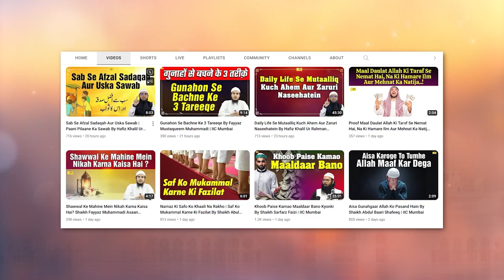Taqwa Aur Uski Ahmiyat By Shaikh Tamim Sanabili | IIC Mumbai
Bank Account Details:
ILM FOUNDATION
ICICI Bank
Savings account
IFSC CODE-ICIC0001028